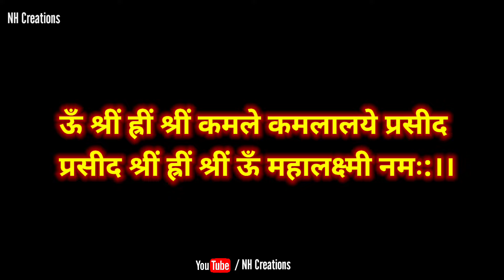धन और वैभव के लिए शक्तिशाली मंत्र ll माता लक्ष्मी बीज मंत्र ll Mata Laxmi beej mantra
धन और वैभव पानी के लिए दूसरों के बीज मंत्र का जाप करें

“ॐ श्रीं ह्रीं श्रीं कमले कमलालये प्रसीद प्रसीद ॐ श्रीं ह्रीं श्रीं महालक्ष्म्यै नम:” माना जाता है कि इस महालक्ष्मी मंत्र का जाप नियमित करते रहने से मां लक्ष्मी शुभ आशीष देती हैं I मान्यता ये भी हैं कि कर्ज से मुक्ति पाने के लिए इस मंत्र का जाप करने से इंसान ऋण मुक्त हो सकता है I